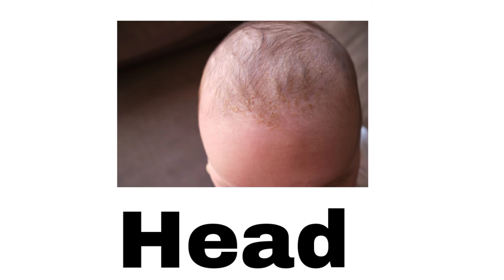Body Parts For Kids Learning | Parts Of The Body in English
This is an easy way for Kids to learn ABC. This video teaches reading skills through different catchy songs.This animated video is interactive and engaging for kids. This video will teach your kids about alot of different words which will help them to grow in English